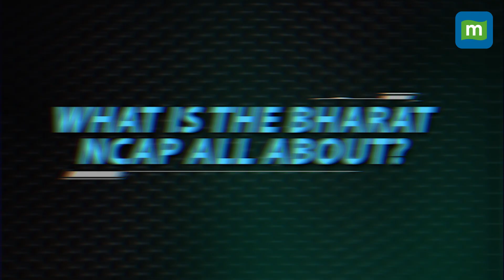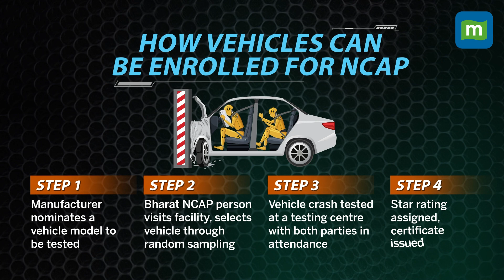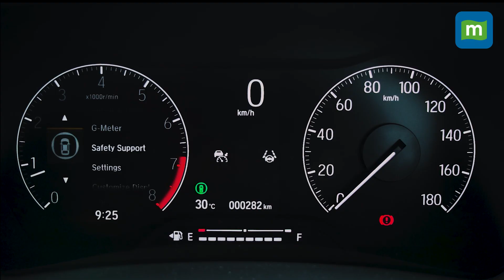Crash Tests, Star Ratings: India’s New Car Safety Programme | Bharat NCAP Explained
The Ministry of Road Transport and Highways has unveiled the much-awaited official Bharat NCAP – India’s first automotive safety assessment program, which’s been designed to make Indian automobiles safer and more export-worthy. What exactly is this program all about? Watch to find out!